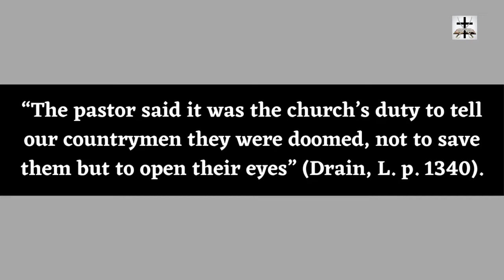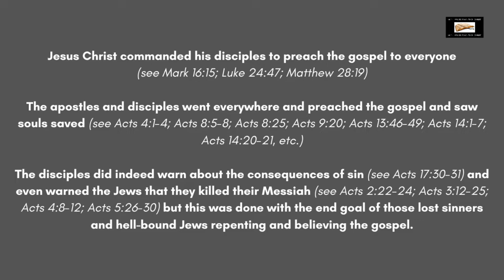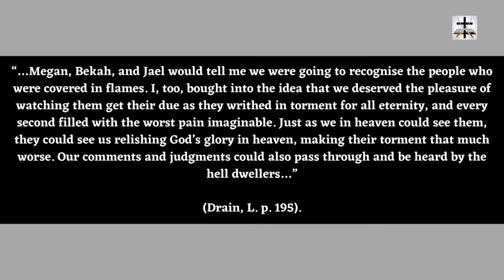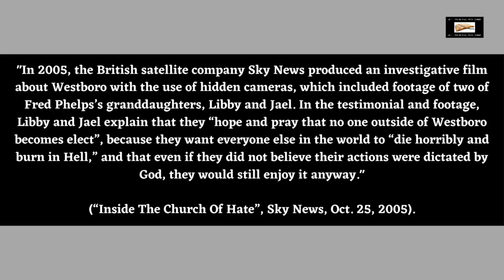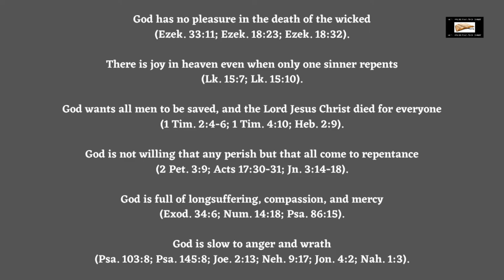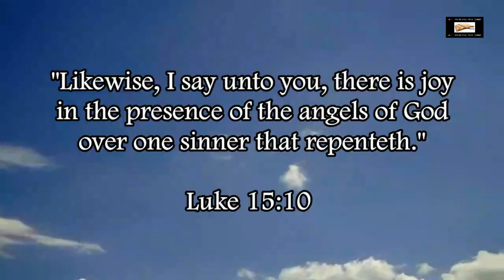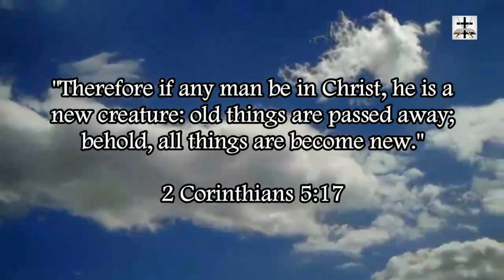Westboro Baptist Church And Their Hyper-Calvinist False Gospel Of Hate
Exposing the complete and utter wickedness and satanism of the hyper-Calvinistic Westboro Baptist Cult.